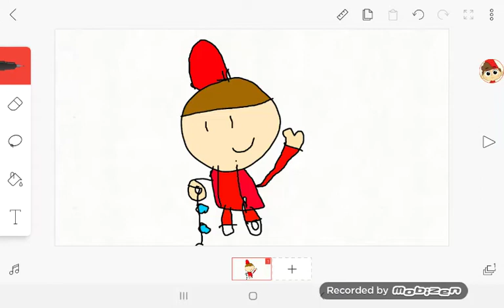Spinning Snowflake Ring